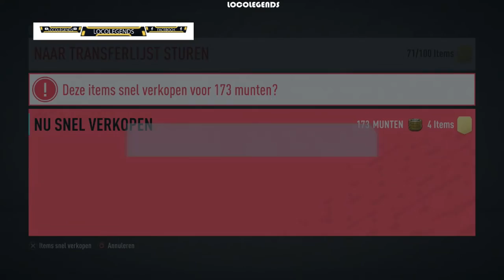Division Rivals Rewards - FIFA 20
Als u de video leuk vind geef dan een duimpje omhoog en als je meer wilt zien en je bent nog niet geabonneerd, klik dan op de abonneer knop om meer video's van mij te zien!